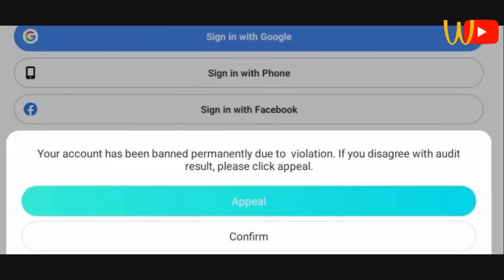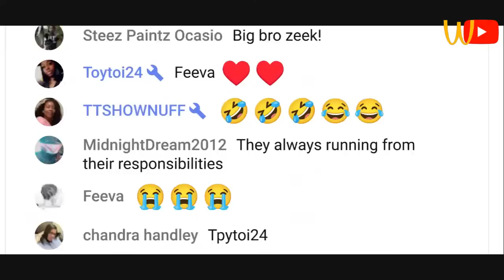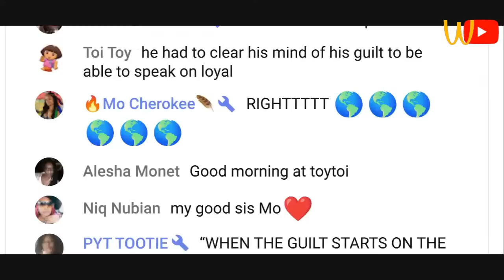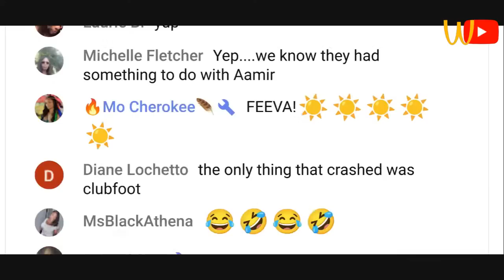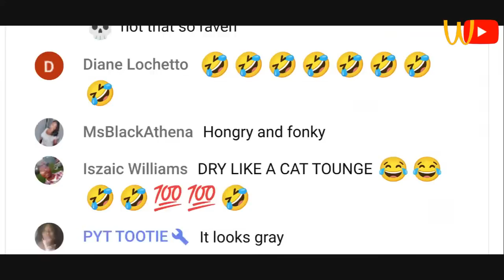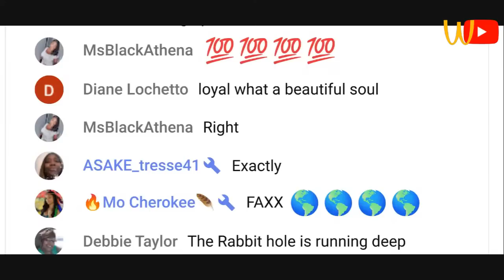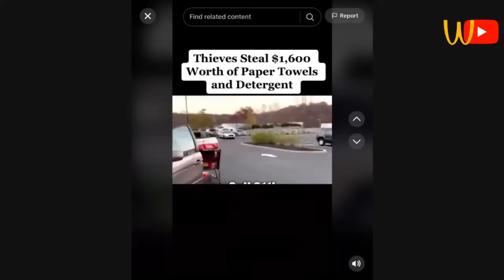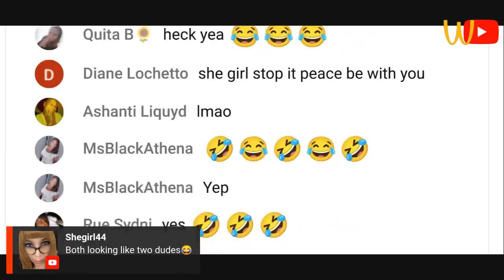MUSA AND HADU SPEAK ON AAMAR JAWAID'S DEATH AND WHY THEY DONT HAVE CHILDREN: CARBONATION CONTINUES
Crazy how Musa still is unemployed and looking bad. No shave. No haircut. Smh. Being broke aint kool. Its cold.